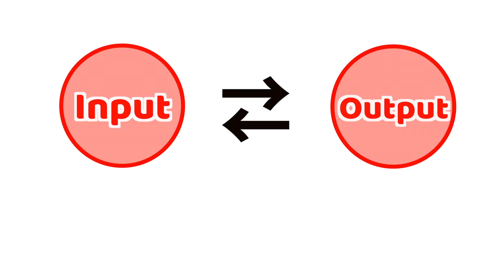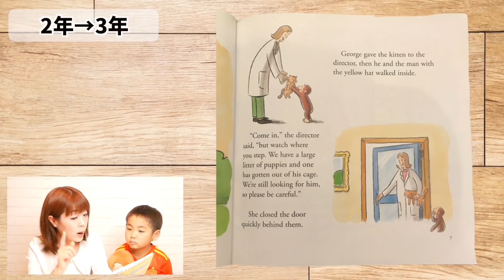"ディズニー英語システム" 使って3年！英語が話せるようになるまでの過程を大公開！ #210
英語力0の子どもが、英語を話せるようになるまでの3年間をまとめました！我が家がメインで使っている教材は、”ディズニー英語システム"です。インプットとアウトプットを繰り返すうちに、少しづつ英語を習得していき、「話す」レベルまでたどり着きます。ビフォー、アフターでの違いもぜひ感じてみてください！

50回目のテレフォン・イングリッシュ！ #106